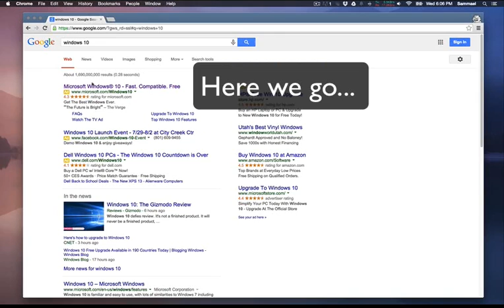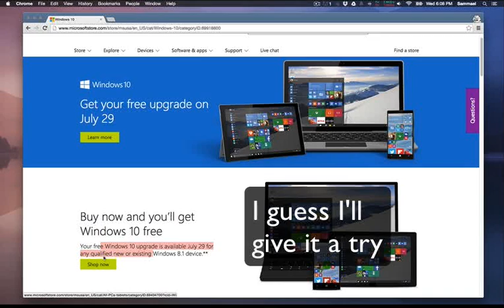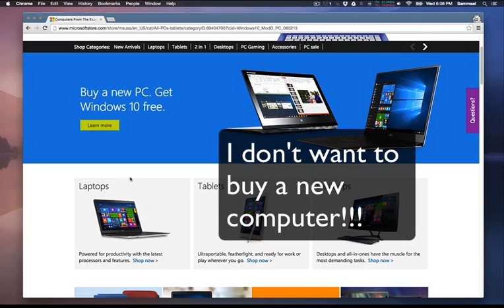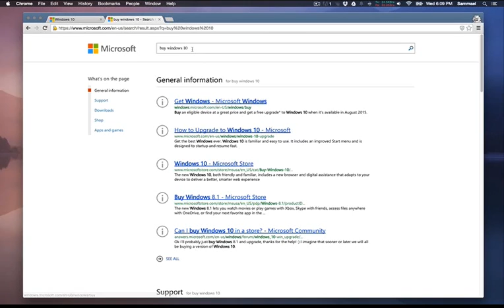How To Actually Buy Windows 10?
Windows 10 came out today and I hear it's all the rage. Let's see if Microsoft has gotten their act together. All that's left is to actually buy it...